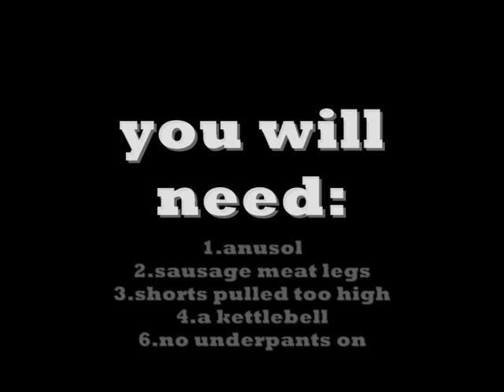24kg kettlebell swing masterclass from boarRKC.wmv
no im not an RKC and i dont believe this is a swing masterclass !!